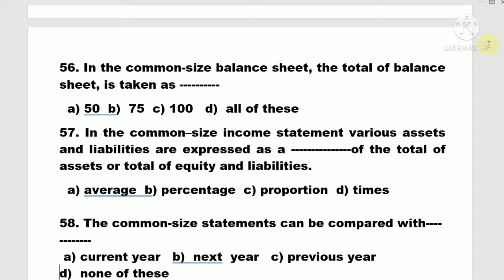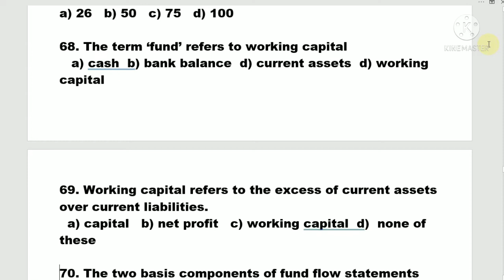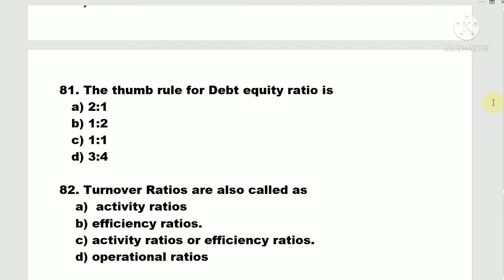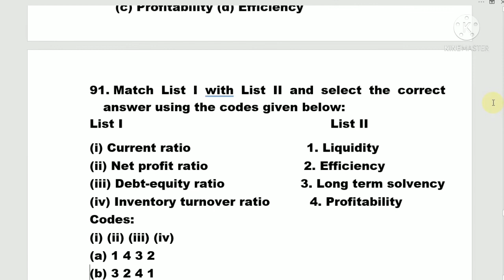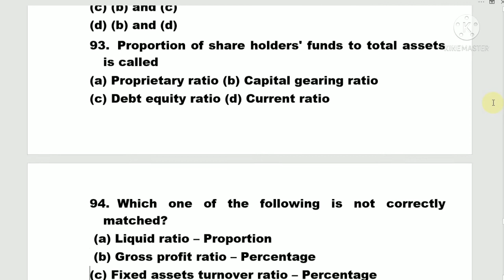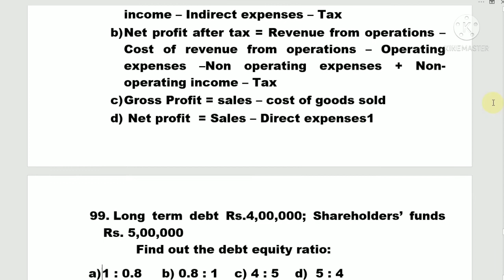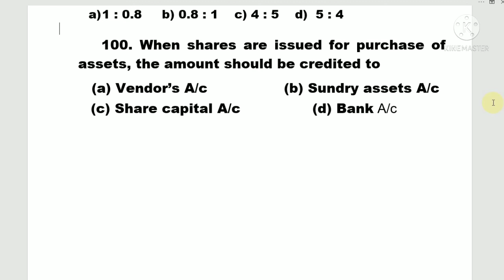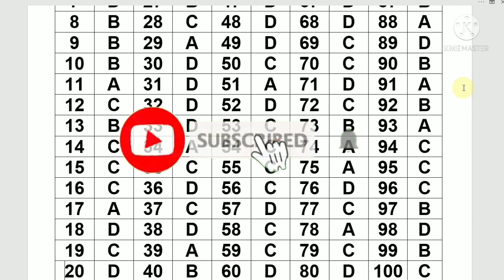PG TRB COMMERCE MODEL TEST PART 2 PLUS TWO BASED ஆசிரியர் தேர்வு வணிகவியல் மாதிரி தேர்வு பகுதி 2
DISCOVER YOURSELF
pg trb educational psychology unit 8 episode 2